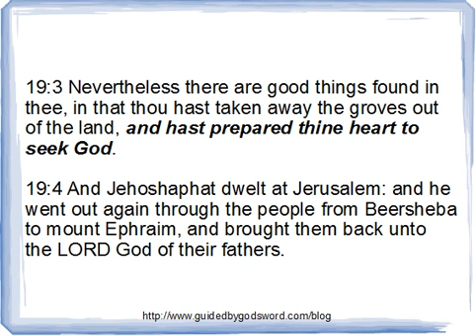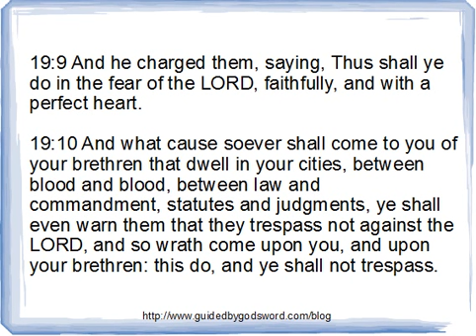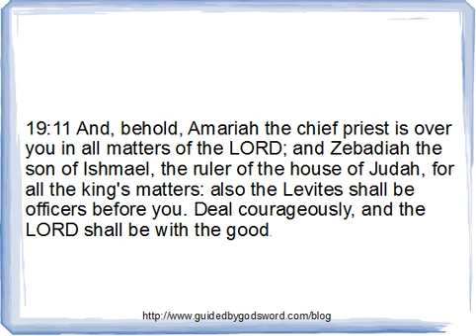2nd Chronicles Chapter 19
a daily bible reading and commentary from the King James version of the bible.  In today's reading, we see Jehoshaphat returning to Jerusalem, and being admonished by Hanani the seer, brought the people back to the Lord.